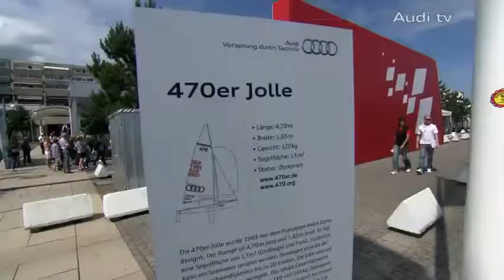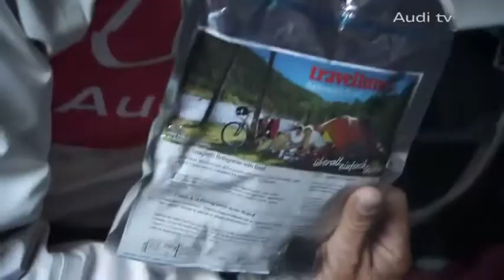Segel Spektakel im Zeichen von Audi Highlights Kieler Woche